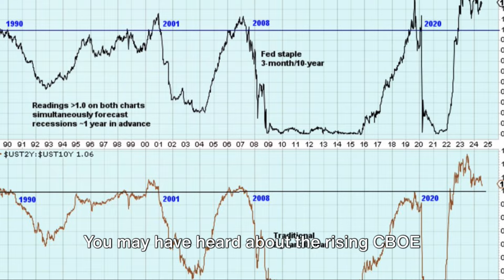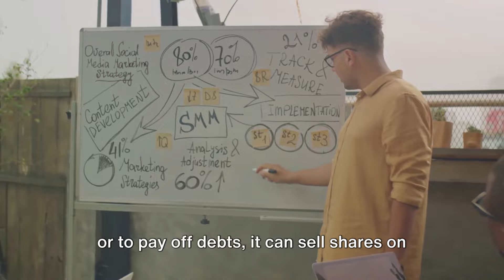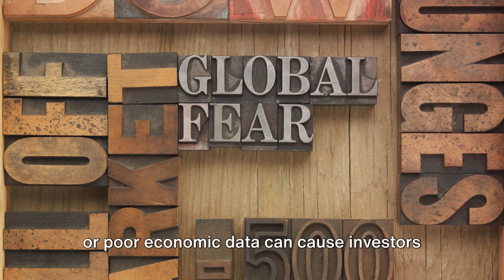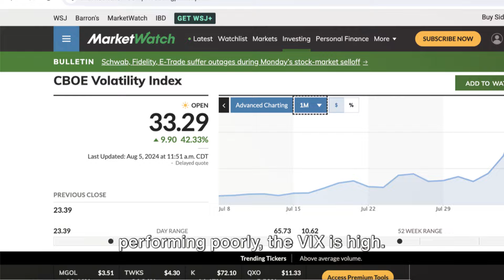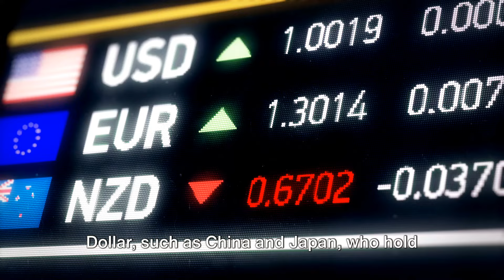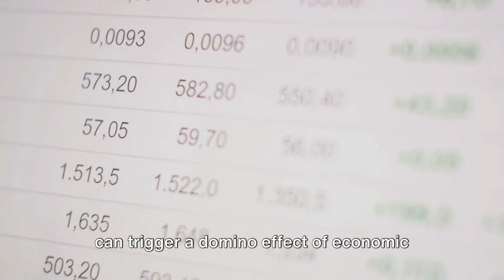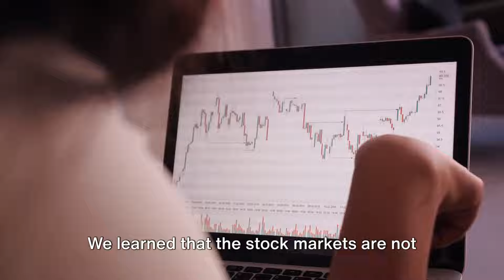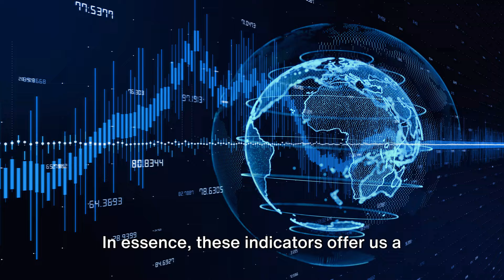Global Chaos: Exploring the Impact of a Dollar Crash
In this video, we delve into the potential global ramifications of a U.S. dollar crash. What happens if the world's most widely used currency loses its value and becomes irrecoverable? Explore the far-reaching economic, political, and social consequences of such a scenario. We examine how a dollar crash could affect international trade, global financial markets, and everyday life for millions of people around the world. Join me as we navigate through expert insights, historical precedents, and potential implications for adapting to a post-dollar world.